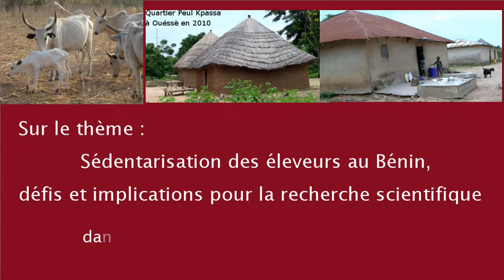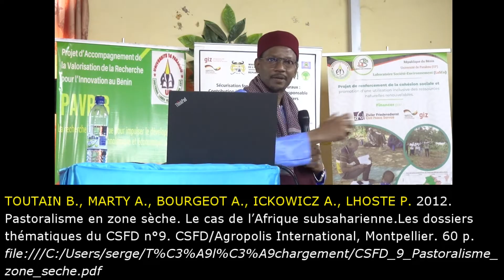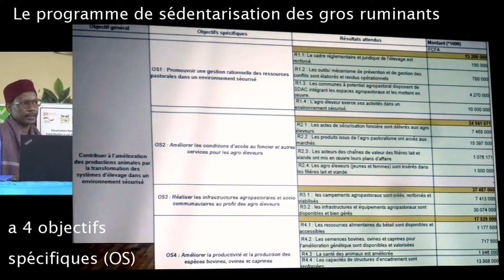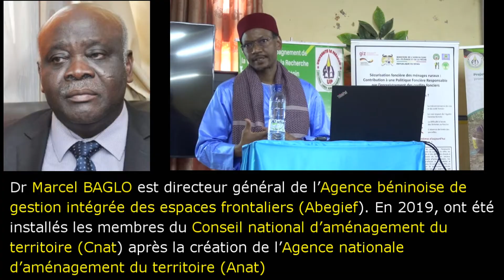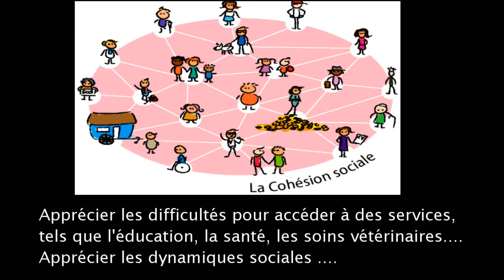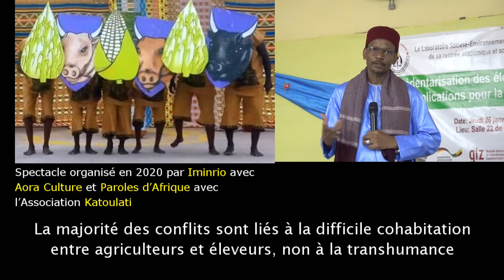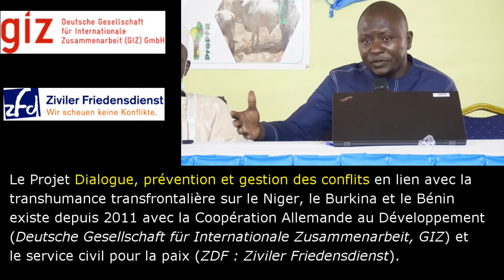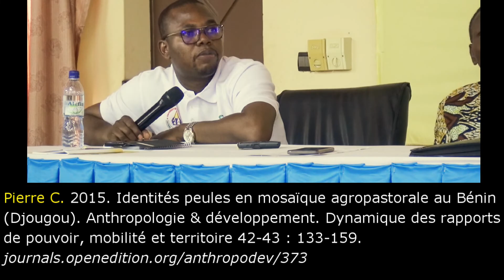Sédentarisation des éleveurs au Bénin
Pour démarrer ses activités académiques et scientifiques 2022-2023, le Laboratoire Société-Environnement LaSEn de l’Université de Parakou en partenariat avec le Projet de Promotion d’une Politique Foncière Responsable (ProPFR-GIZ) a organisé le 26 janvier 2023 à Parakou une conférence sur le thème : Sédentarisation des éleveurs au Bénin : défis et implications pour la recherche scientifique avec Adamou MAMA SAMBO, docteur vétérinaire et Haut Commissaire à la sédentarisation des éleveurs dans un environnement sécurisé depuis le 30 juin 2021. Membre du parti Union Progressiste - Le Renouveau (UPR) de Patrice TALON, Président de la République du Bénin, Adamou MAMA SAMBO a été président de l’Association pour la Promotion de l’Élevage au Sahel et en Savane (APESS Bénin). Les réformes du gouvernement, promulgation du code pastoral, création d’un comité de Sécurisation des espaces de pâturage et nomination d’un Haut commissaire à la Sédentarisation, ont des conséquences sur la vie des éleveurs semi sédentaires et transhumants et les agriculteurs qui sont des objets de recherche inscrits dans le plan stratégique de l’Université de Parakou 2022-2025. Le LaSEn de la Faculté d’Agronomie participe à l’identification et la résolution des problèmes liés à cette nouvelle politique de sédentarisation de l’élevage traditionnel du gouvernement béninois. La conférence du Dr Maman SAMBO sur ces réformes et les projets ProSER et COSO financés en partie par la BOAD (ProSER) et la Banque mondiale (COSO),  a été suivie des remarques d’Inoussa GUININ ASSO docteur en sociologie des ressources naturelles, coordonnateur du projet Promotion d’une Politique Foncière Responsable (PROPFR/GIZ) et membre du LaSEn, d’Orou MARLAN GUETIDO coordonnateur dans l’Alibori de l’Association Nationale des Organisations Professionnelles d’Éleveurs de Ruminants (ANOPER créée en 2007) et de Mohamed Nasser BACO Directeur du LaSEn et Vice-Recteur de l’Université de Parakou chargé de la Recherche.
Les éleveurs liés à la tradition ont perdu le monopole de l’élevage mais ils refusent un élevage et une société qui les marginalisent. La logique d’une économie entièrement tournée vers le profit doit être remplacée par la construction d’une société orientée vers la recherche du bien-être des éleveurs et des agriculteurs.
La sédentarisation des éleveurs de bovins est à l’ordre du jour dans plusieurs pays sahéliens notamment au Tchad et au Burkina Faso. La présence au Bénin d’une population importante d’éleveurs semi sédentaires facilite les expérimentations faites dans les 4 départements du Nord notamment à Gogounou, département Alibori et à Tchatchou, Commune de Tchaourou dans le département du Borgou.
L’approche du Développement Conduit par les Communautés (DCC) doit aider ces éleveurs à obtenir une Attestation de détention Coutumière de terres (ADC) dans leurs actuels terroirs afin de sécuriser et pérenniser leur activité. La croissance démographique oblige tous les acteurs à augmenter leur productivité
Captation et montage vidéo de Serge TOSTAIN de l’association Formad environnement (Jacou, France) invité à cette rentrée scientifique. Avril 2023.
0 - 2 mn 30s : introduction par N. Baco ;
2 mn 30s - 52 mn 30 s : conférence d'A. Mama Sambo ;
52 mn 30 s – 57 mn : remarques de Guinin Asso ;
57 mn – 63 mn : remarques de Dramane Guetido ;
63 mn – 67 mn : conclusion par N. Baco.